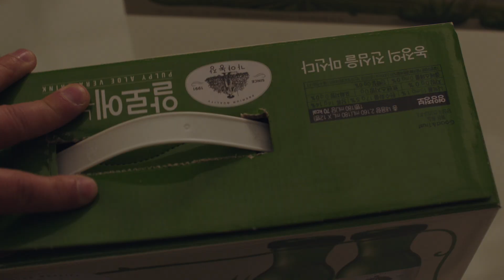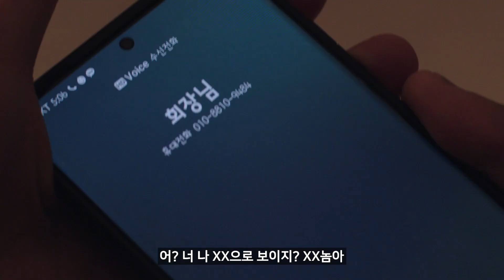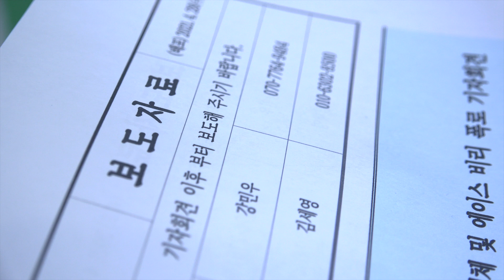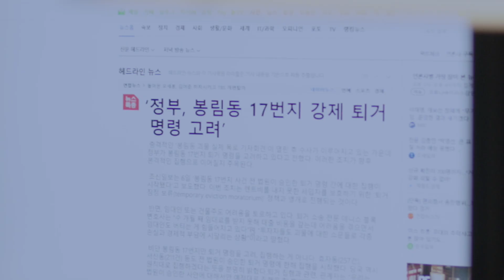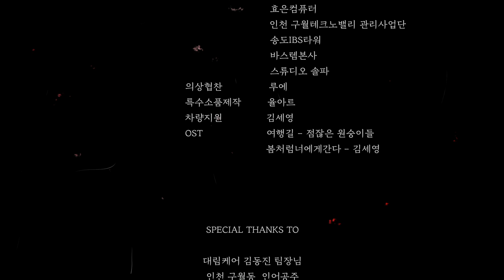(ENG) 또 다른 괴물의 탄생 [웹드라마 괴물도시 Monster City] EP.03 - 박주만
봉림동 17번지...
그 곳에서 알수없는 괴생명체가 발견이 되고,
글로벌 유튜버 안나는 괴물과의 셀카를 찍어오는 사람에게
커다란 상금을 제안한다.

절실하게 상금이 필요한 민우, 명성을 얻고싶은 소미,
복수를 위해 뛰어든 세영, 그리고 묵묵한 조력자 희준까지,
넷은 봉림동 17번지의 비밀을 캐내기 위해 힘을 합친다.

▶바스템 오리지널 웹드라마 [바스템 스튜디오] '괴물도시'